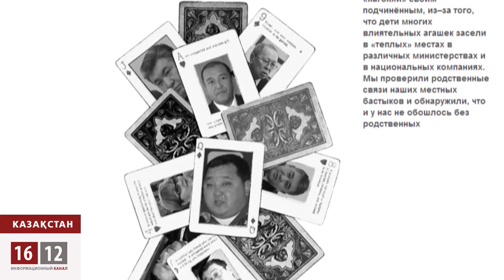В Казахстане раздавали "Свободу" / 1612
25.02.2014  Первыми этой награды были удостоены основатели движения ДВК Мухтар Аблязов,  Галымжан Жакиянов и  публицист  Сергей Дуванов.